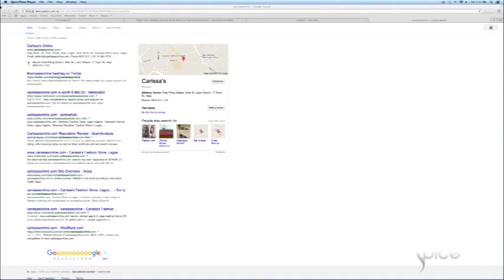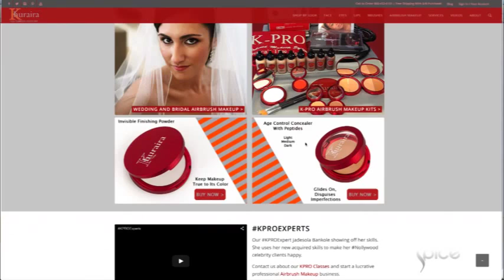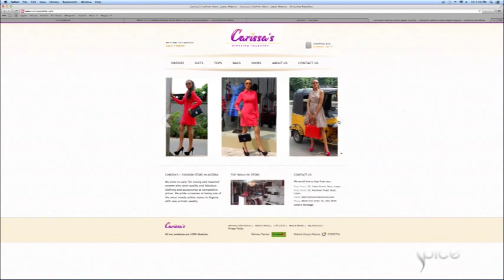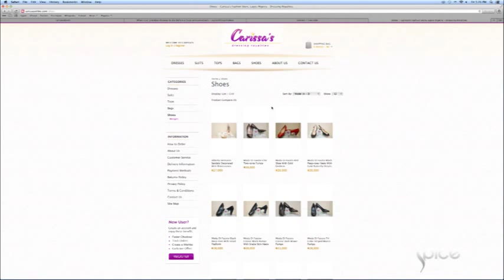SPICE SPECIAS: Fashion Retailing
Fashion is everything, it’s a way of life. It's art and an expression. It is competitive but the passion derived from selling them is what drives retailers towards standing out. Also find out the pros and cons of fashion retailing.

SPICE Specials not only presents and celebrates the best and cutting edge in fashion, the arts and style, but be intrigued by the engaging the topics within the creative industry the show delves into each week. Showing on Sunday at 9:30 NG / 10:30 CAT on Spice TV Dstv 192.